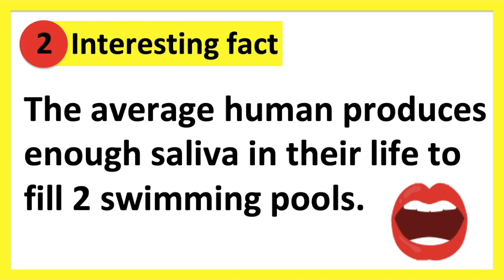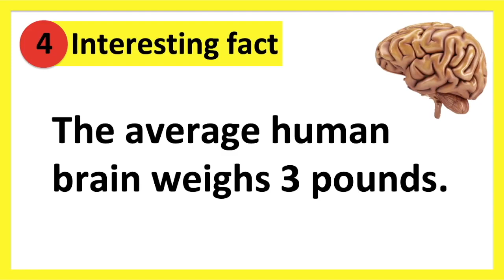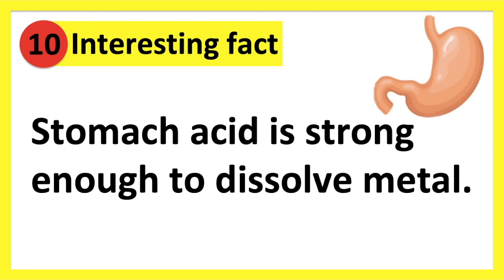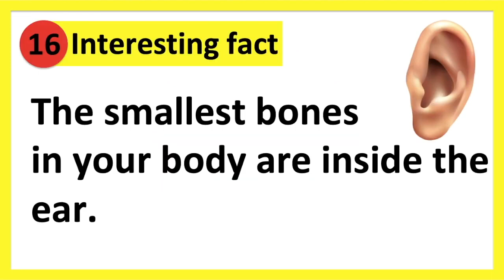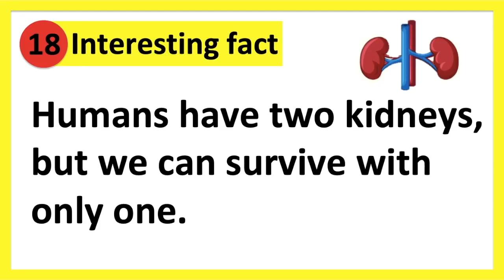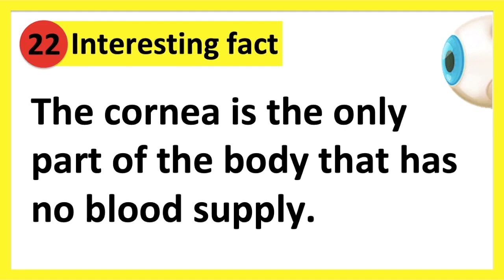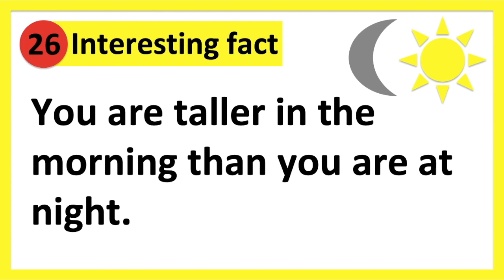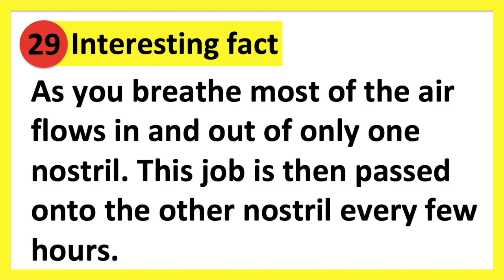30 interesting facts about the human body 🧠 🦴 | Scientific facts